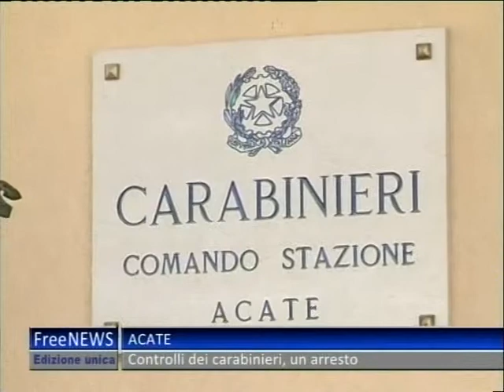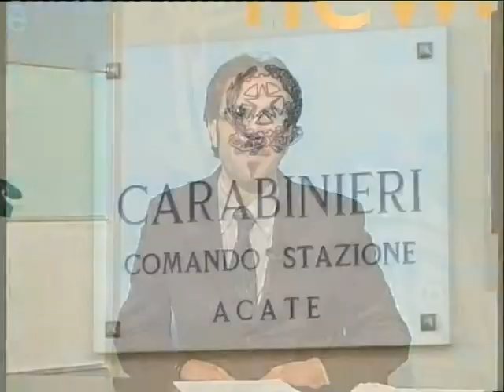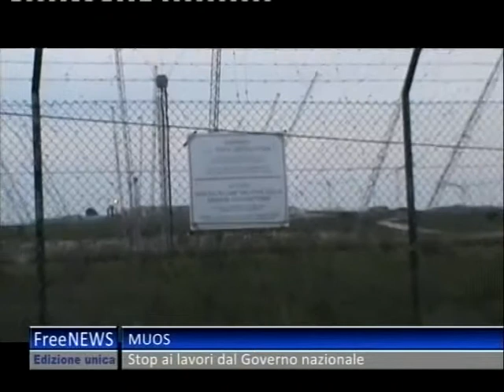TG 13 03 13 UNICO 2P#